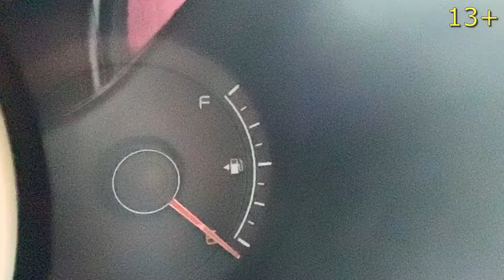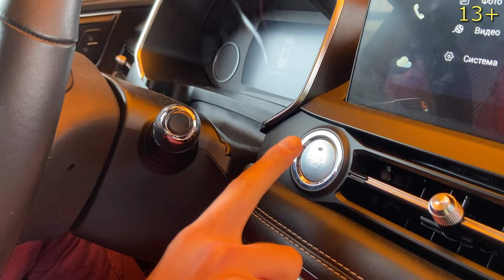Mr. Joe is against a car without fuel